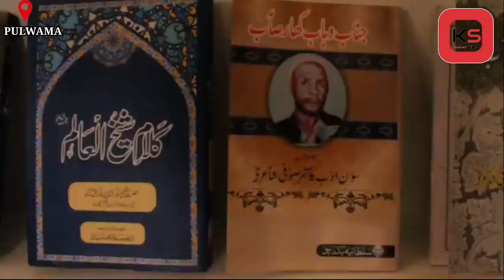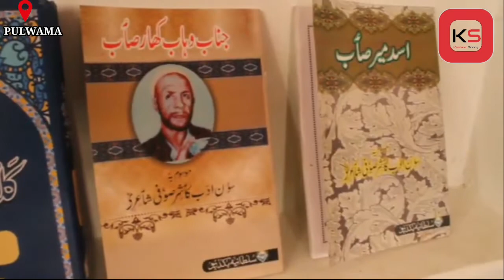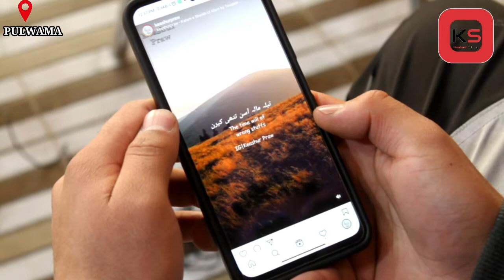SCIENCE STUDENT PROMOTING KASHMIRI LANGUAGE MEET TOUQEER ASHRAF FROM PULWAMA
Bachelor's of science student from Pulwama promotes Kashmiri language

A youth hailing from Gusoo village of Pulwama district has started an initiative to promote Kashmiri language and is being highly appreciated for it.

"Being a medical student is not easy to focus on Kashmiri but where there is a will there is a way" said the youth, watch report by Shakir Malik